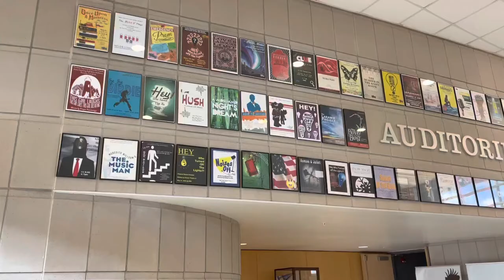Organizational Contest 2022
Burlington Central High School Wind Ensemble performed in the OrganizationalContest held at the Lakes Community High School in Lake Villa Illinois. 4/9/2022